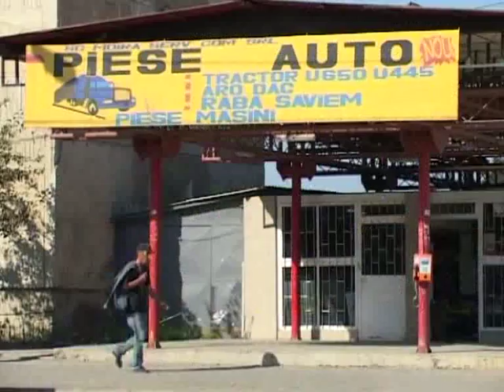BOTOSANI ROMANIA SEPTEMBER 2005 TRAMS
PMP FILMS the world's largest range of transport hobby films see website for shop, list,links,blog etc